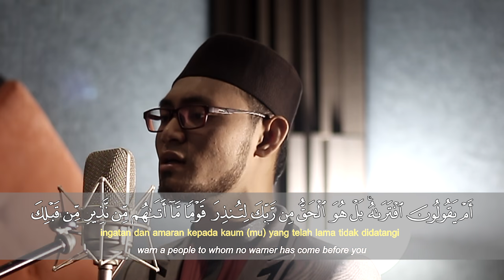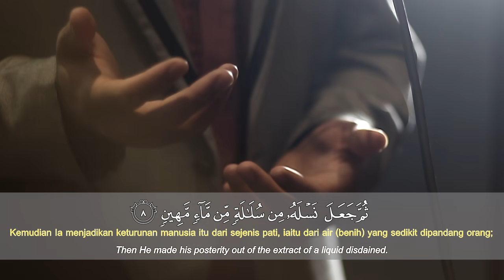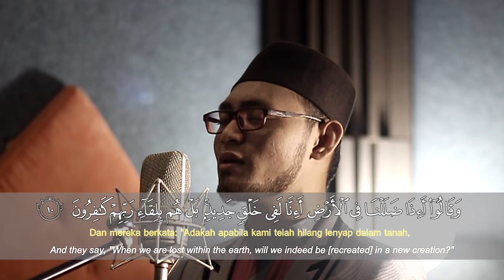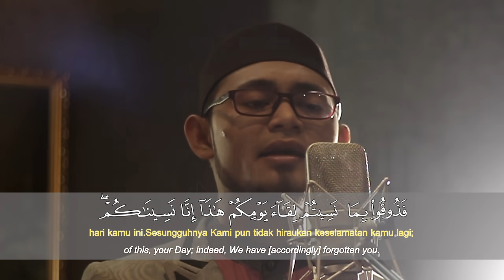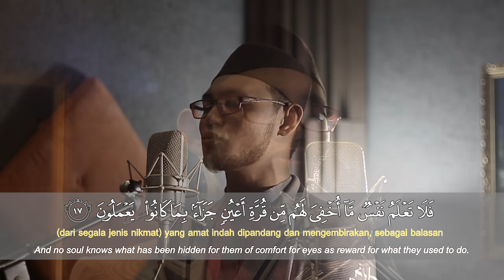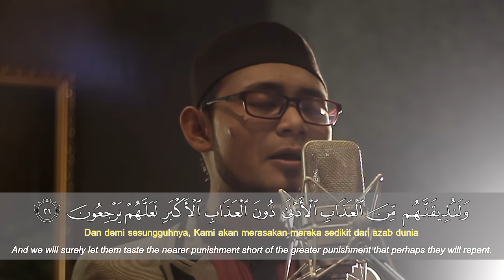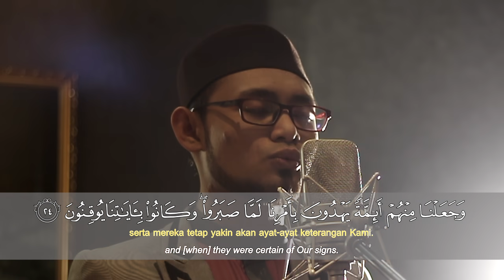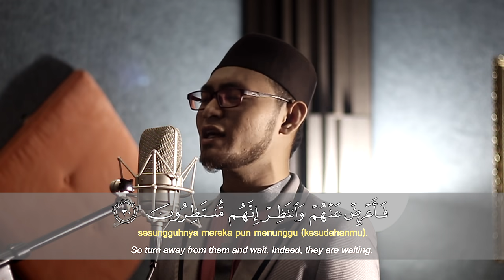Ustaz Zakiuddin - Surah As-Sajdah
Recitation Surah As-Sajdah by Ustaz Zakiuddin